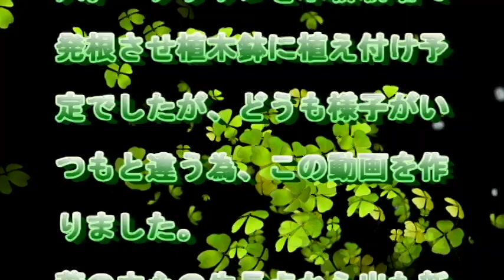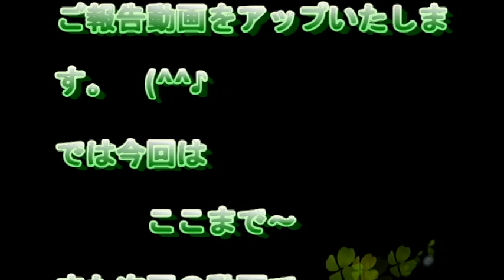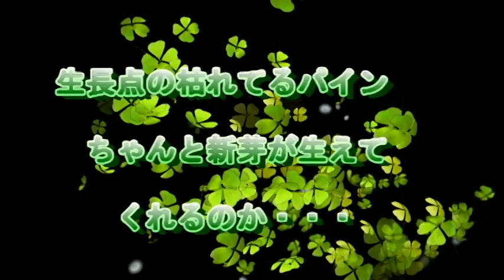生長点/成長点の変色・腐ったスナックパインを4分割しても発芽するのか？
スナックパイン生長点/成長点の異常でも発芽するのか？こういったパイナップルを購入したら再生栽培はまず不可能で全く成長しません。しかしそのまま栽培することで脇芽が生えるため、我慢強く育てて様子をみましょう。今回のスナックパイン4分割で発芽するのか初めてのことなので楽しみです。